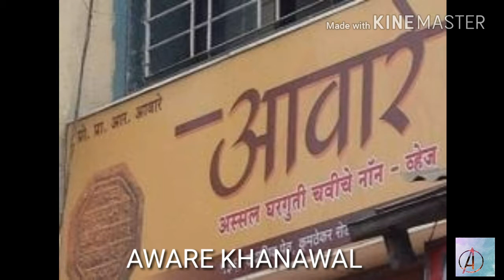Top 10 Non veg hotel in Pune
So yammy